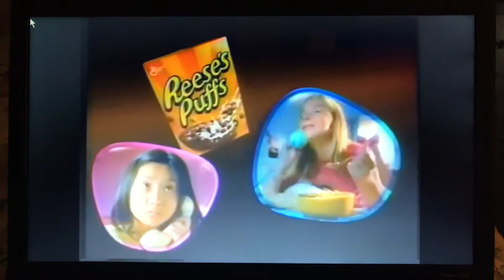Reese’s Puffs Commercial AD 2001!